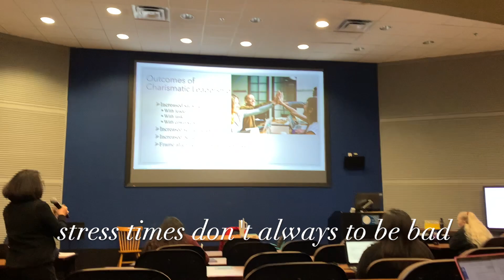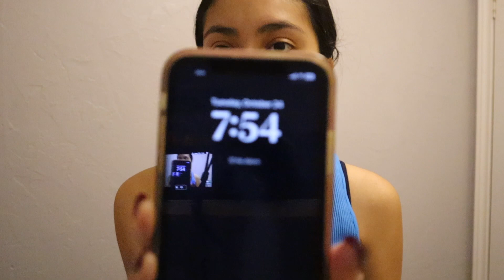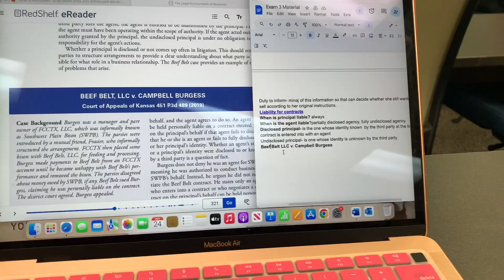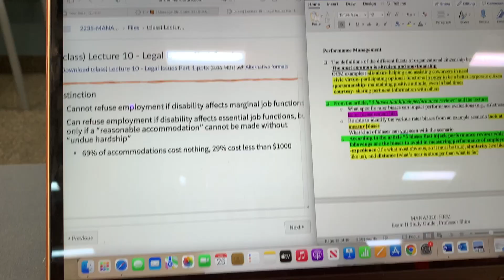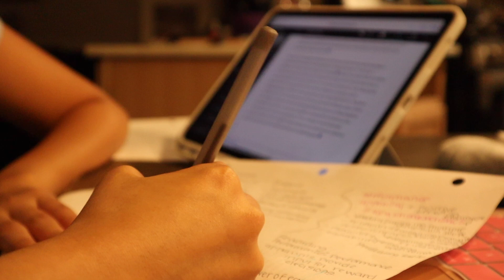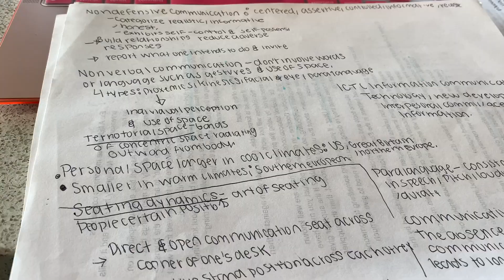A WEEK IN THE LIFE OF A COLLEGE STUDENT IN MIDTERMS | Videosdeleslie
Today's video, I will show how a week in the life of college student during midterm time is very stressful but at the same time it can be fun. I will show how day by day classes go and how I tried to also make some time to exercise and go out with friends. Remember that mental health is always a priority always and so I tried to manage my time and go outdoors  to prioritize that time.

Also sorry guys for not posting this semester has actually one of the most stressful semesters and there's not much time to be constantly uploading. Thank you for understanding!

FIRST DAY OF COLLEGE (Sophomore year)